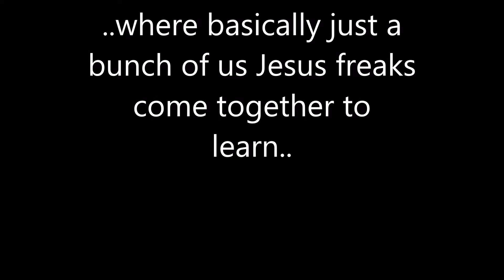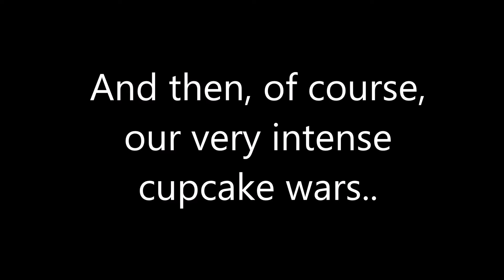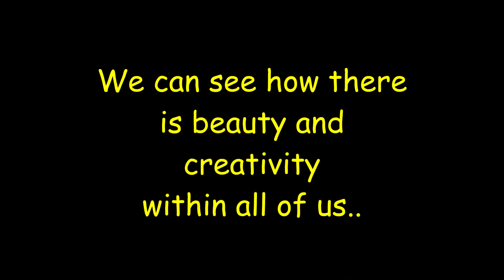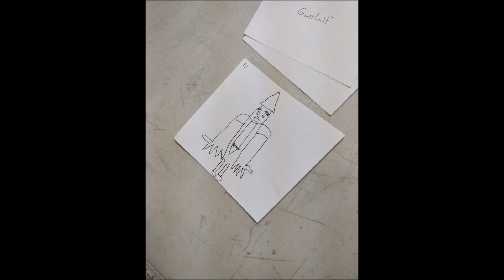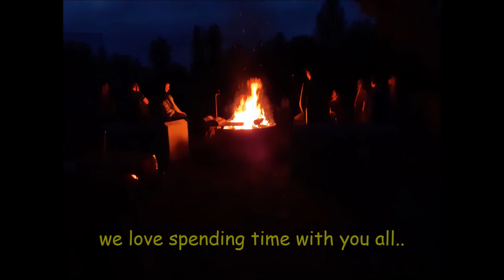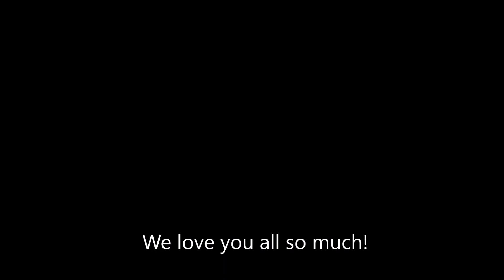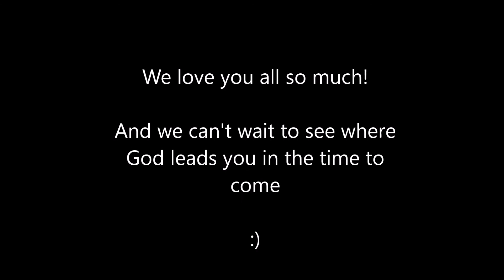Base Memories 2019/2020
A quick little recap of memories made at Base in 2019/2020